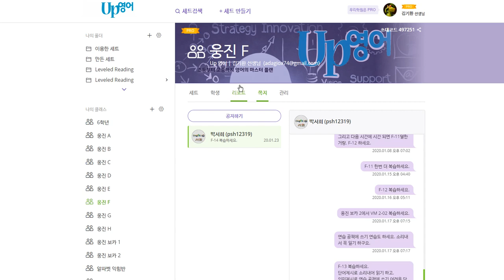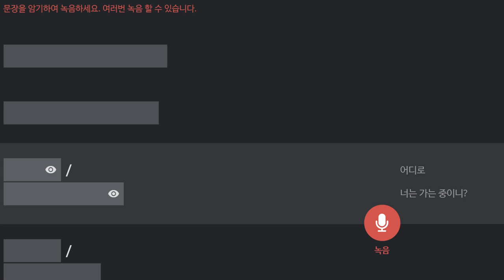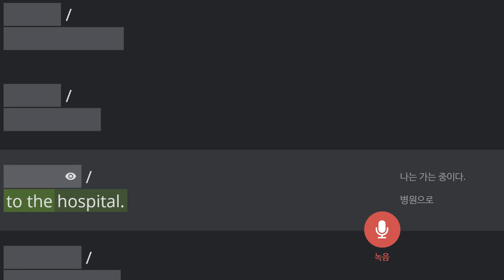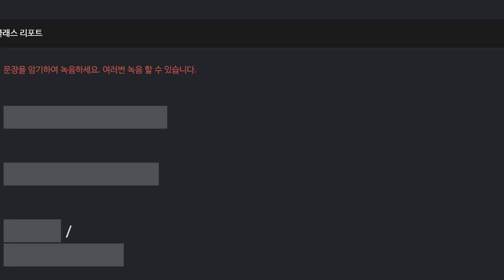박서희 2020 01 23